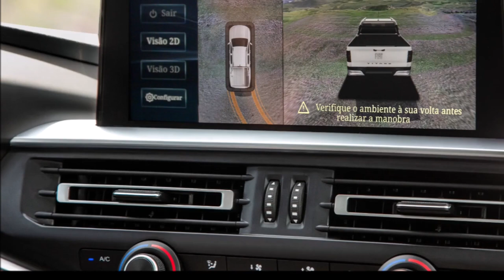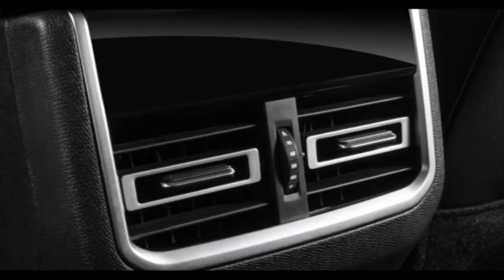FIAT TITANO 2025 OU CHEVROLET S10 2025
POR DENTRO E POR FORA AUTOMOVEIS